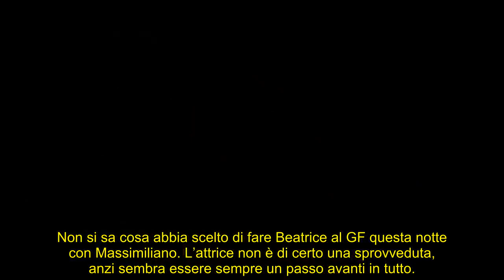GF, cosa ha in mente Varrese? Terra bruciata e la perla di Luzzi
Massimiliano contro tutti nella Casa di Cinecittà: la sua è una strategia? Quanto accaduto nelle ultime ore sta facendo insospettire tutti